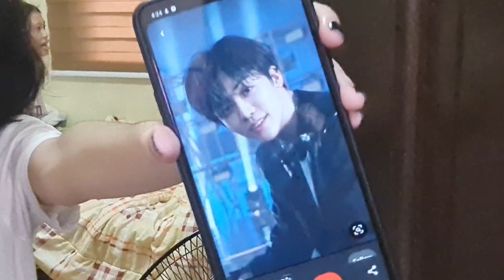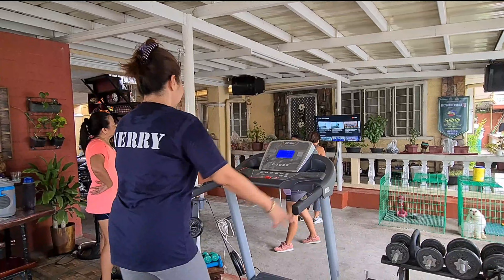Baking Show / Workout